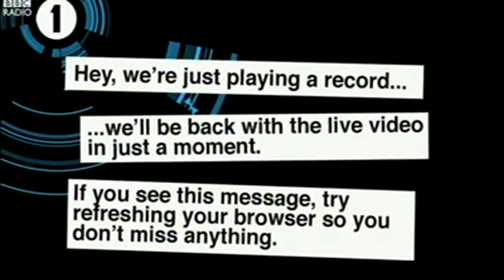Moyles - Chris is confused (Web Streaming Fri 16 Jan 07:47-07:49)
Live Web Streaming footage of The Chris Moyles Show on BBC Radio 1, 12-16th January 2009.

Returning after just one record, Chris is a little confused → claims to have been put of by Graham's pretty face and James & Rebecca's singing.

View dozens more video clips on my channel.